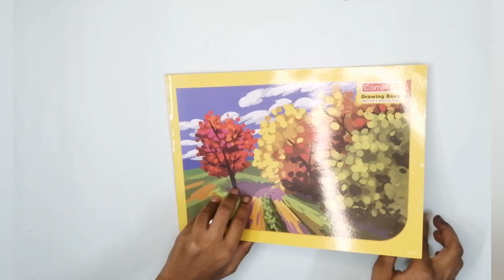Quote Calligraphy | With Doms Brush pen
Hello All! Today I came back wit a new Quote Calligraphy💚 Hope you all will Love this😇